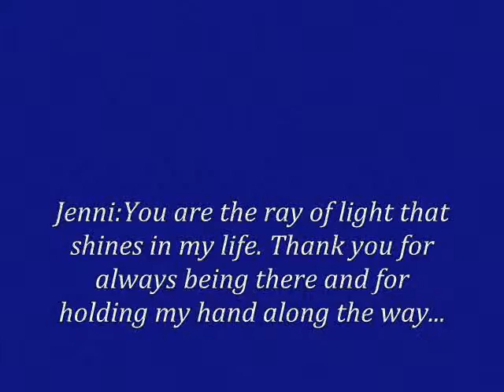Jennifer Rivera. A video for you..wmv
Through thick and thin you have always been there for me and for that I will forever be grateful!...This are only a few of the captured moments that we've had together throughout a lifetime. I love you and forever will!. You are the best friend in the world anybody could have!

Forever yours,
Jennifer Puig